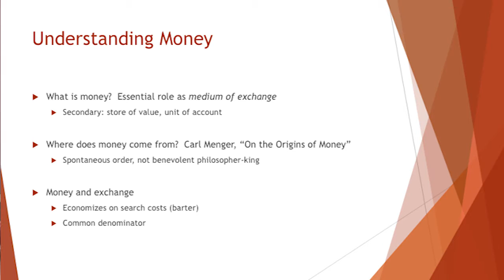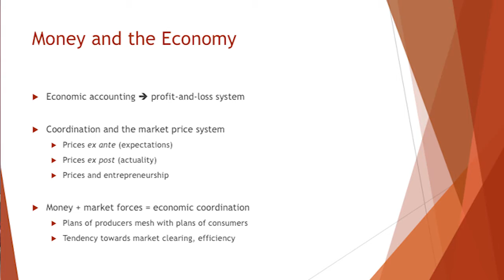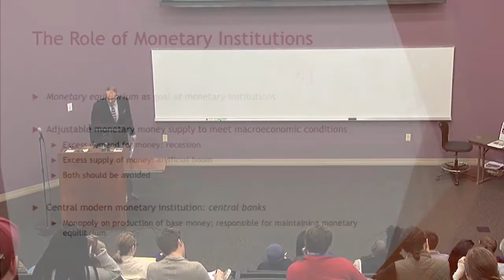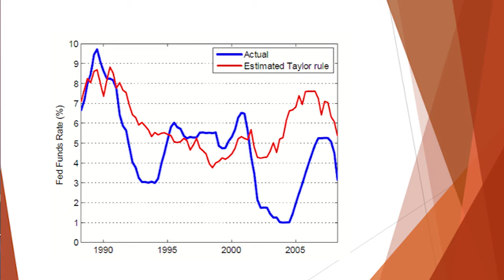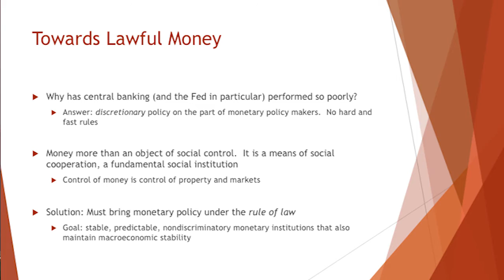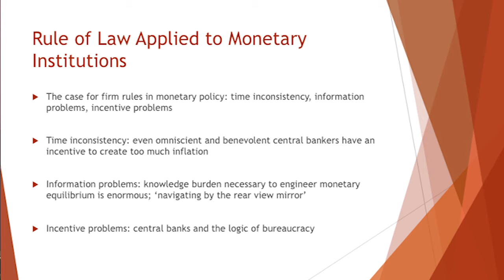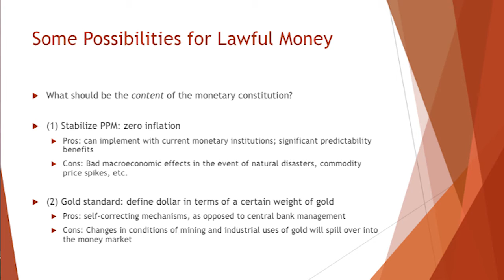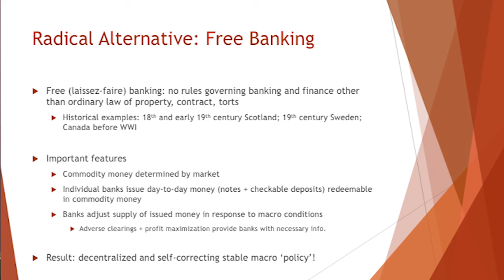Money and the Rule of Law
Dr. Alexander Salter discusses "Money and the Rule of Law" as part of the Arkansas Center for Research in Economics' Sound Money Forum. Dr. Salter is an Assistant Professor of Economics in the Rawls College of Business, and the Comparative Economics Research Fellow with the Free Market Institute, at Texas Tech University.